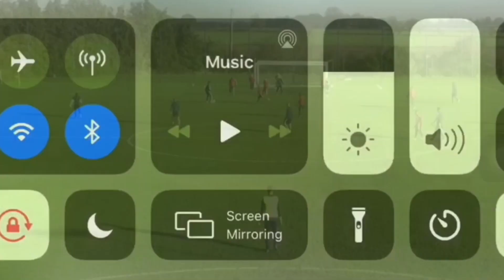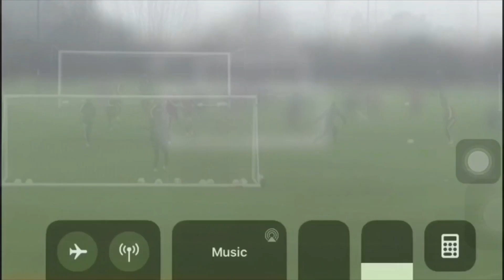WELCOME TO YORK CITY !!!! QUEVIN CASTRO ¦ HIGHLIGHTS ¦ SKILLS & GOALS